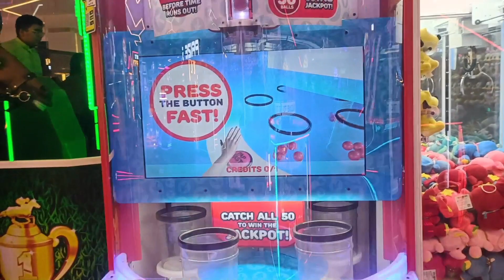মা বাবা চাইলেই বাচ্চাদের জীবন স্বর্গ অথবা নরক করে তুলতে পারে🥰😭@simplelifestylevlog